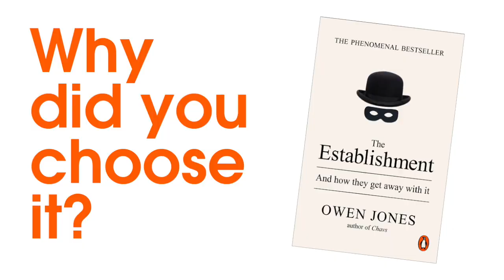Student Design Award 2019 Brief Notes: Jim Stoddart on The Establishment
Now in its thirteenth year, the Penguin Random House Student Design Award is one of the most prestigious book cover design competitions in the UK. Open exclusively for students, it provides a chance for them to win a work placement with the Penguin Random House Design Studios as well as £1,000 in prize money.

This year, The Establishment by Owen Jones is the chosen brief for the Adult Non-Fiction Cover Award. Selected by Jim Stoddart, Penguin Press' Art Director, the title is still an important part of the political discussion and debate today, after being published in the run up to the 2015 General Election. Part historical overview, part deconstruction of the way Britain is managed, we're looking for new cover designs which reframe the book to continue to build its reach over the next ten years.

In this video, Jim takes us through why he chose it, as well as some of his top tips.

Entries for this year's Award will open in December with a closing date of 5 March 2019.